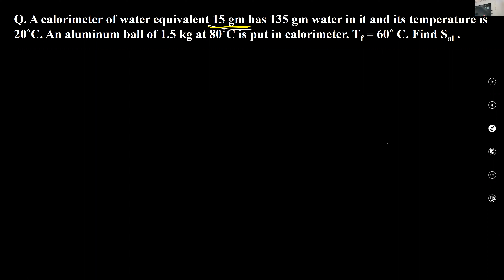Calorimetry L-03 | 18-04-2022 | Suryakant Sir | Physics 11th B3 | 21-23 | VSA